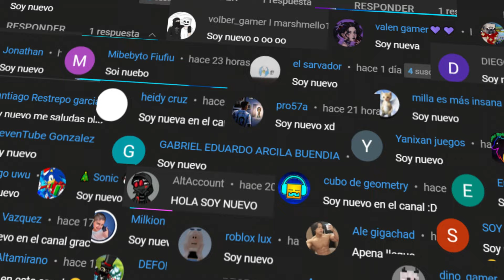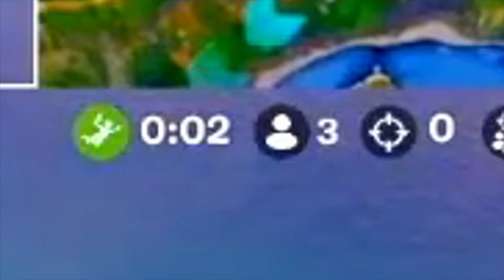ENFRENTO a DOS BOSSES MÍTICOS en FORTNITE y OCURRE ESTO...😱 - DaniErBoSs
ENFRENTO a DOS BOSSES MÍTICOS en FORTNITE y OCURRE ESTO...😱
❤️ ¡Código de Creador!  ERDANI7
🚀 ¡ID epic games! TwitchDaniErBoSs